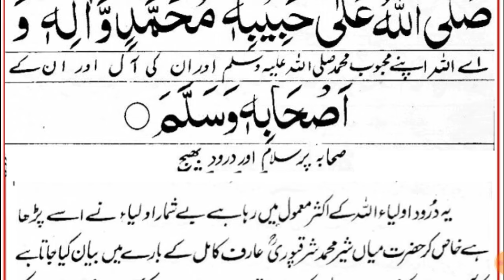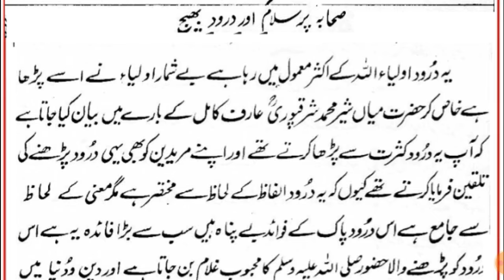Darood e Khizri || With Urdu Translation || Durood Khizri || Islamic Education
About Video

Today Insha Allah In This Video We Will Recite And Memorize Easily Darood e Khizri 3 Times in Arabic Text With Urdu Translation .

Covered Topics

1-Darood e Khizri With Urdu Translation
2-Darood e khizri
3-Darood e khizri ka wazifa
4-Darood e khizri ki fazilat
5-Durood khizri
6-Durood khizri recitation